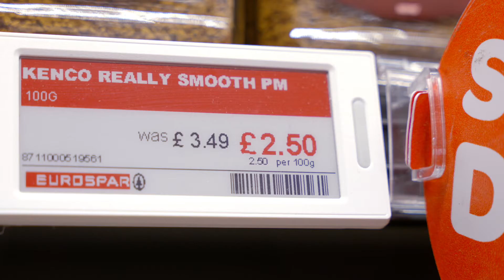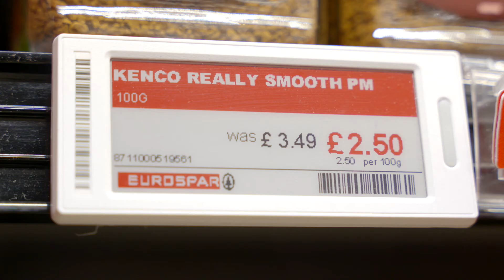Henderson Technology Electronic Shelf Edge Label Solution (ESEL)